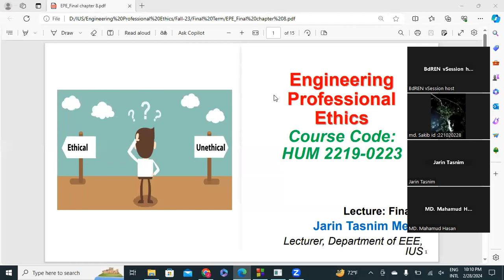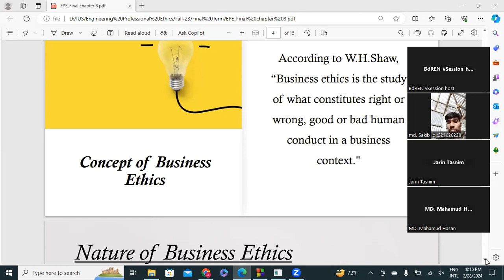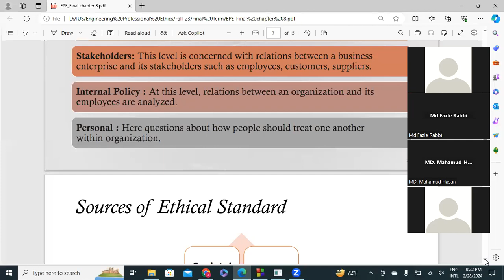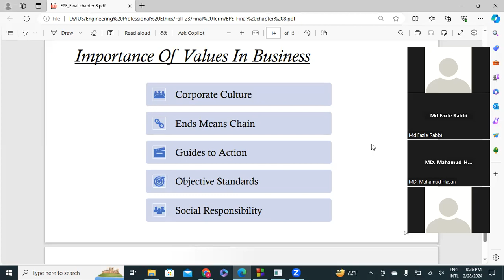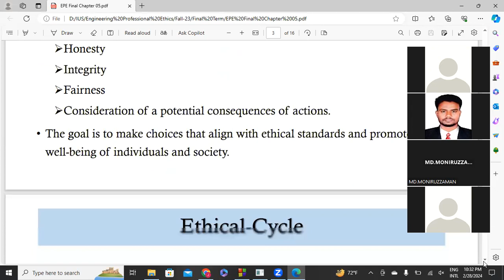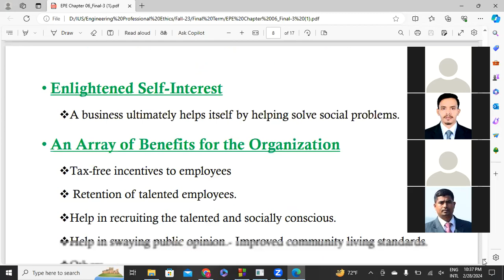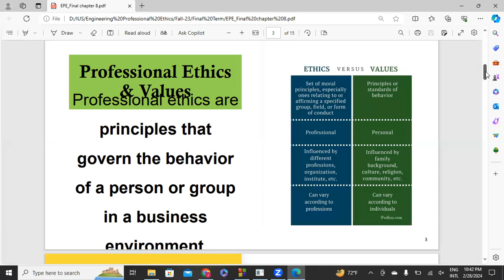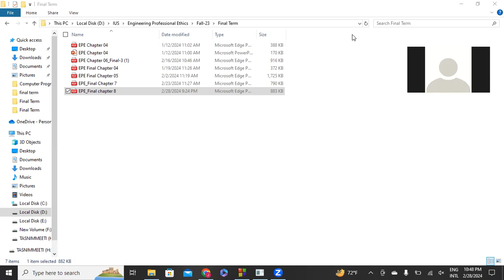Engineering Professional Ethics | Final Lecture-06 | Jarin Tasnim | EEE | University of Scholars